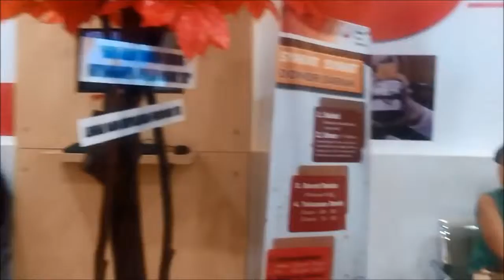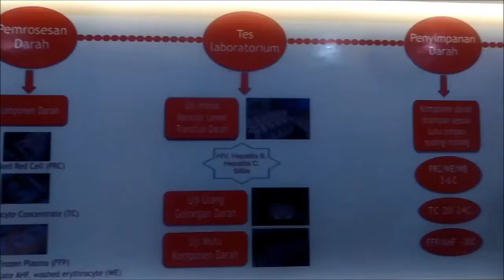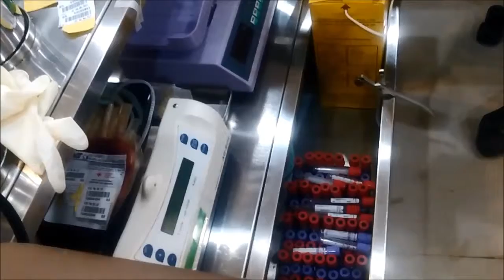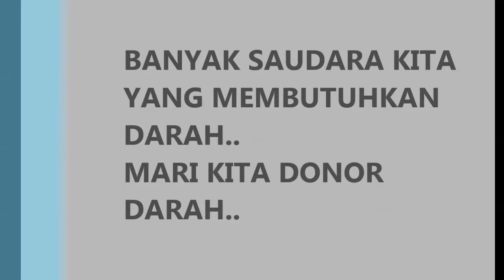DONOR DARAH @ PMI KERAMAT RAYA, JAKARTA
Donor Darah di PMI Keramat Raya
Dalam video ini saya ingin menunjukkan tempat dan suasana di PMI Keramat Raya.
Donor darah adalah bukan hal yang menakutkan namun menyenangkan karena selain berbagi, donor darah itu menyehatkan..
Semoga setelah melihat video saya, anda tergerak hatinya untuk donor darah. Terima kasih
Mari kita donor darah...